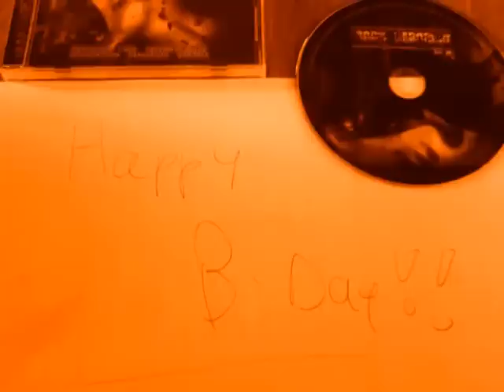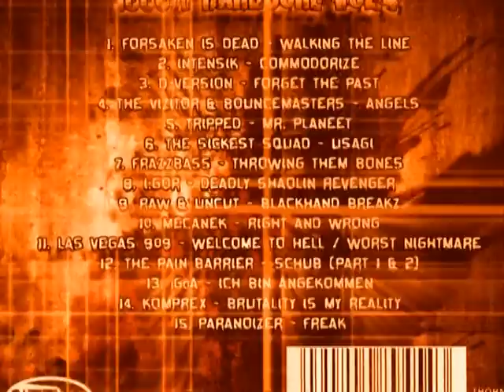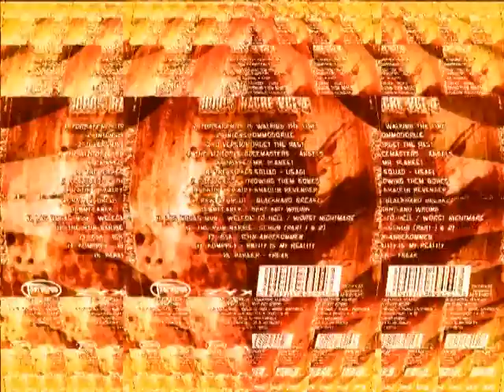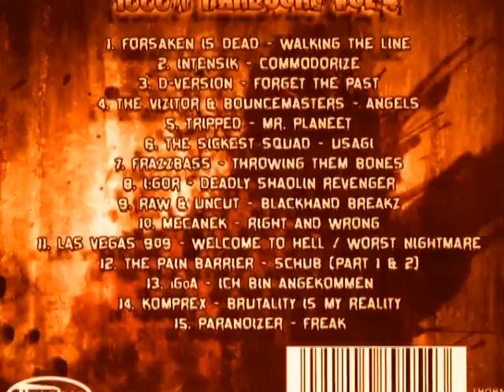forsaken is dead WALKING THE LINE homely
ALBUM 1000% Hardcore The Ultimate Hardcore Attack

Track :
01-forsaken_is_dead-walking_the_line-homely.mp3